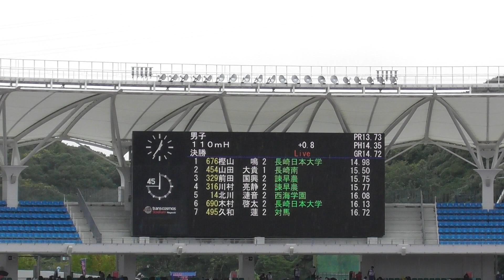【樫山 鳴選手】20230917長崎県高校新人 男子110mH決勝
結果記録  9月17日 12:32  風:+0.8

1 樫山　　鳴　(2) 長崎日本大学 14.98
2 山田　大貴　(1) 長崎南 15.50
3 前田　国興　(2) 諫早農 15.75
4 川村　亮静　(2) 諫早農 15.77
5 北川　漣音　(2) 西海学園 16.08
6 木村　啓太　(2) 長崎日本大学 16.13
7 久和　　蓮　(2) 対馬 16.72
8 三浦　隆弘　(2) 西陵 16.85